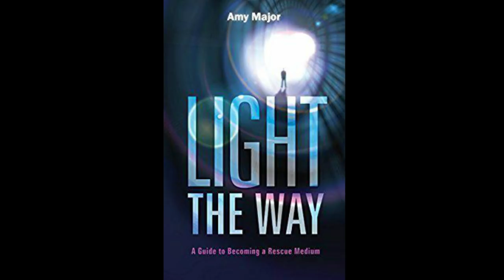Spiritual & RESCUE MEDIUM Amy Major | Edge of the Rabbit Hole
TUESDAY NIGHT @ 9:30 PM EDT/ 8:30 PM CDT Join us as we venture deep down the rabbit hole with Spiritual and Rescue Medium Amy Major about her new book, LIGHT THE WAY, and her new spiritual wellness center, Infinite Journey.

Host Mike Ricksecker welcomes Charles Anthony as a special guest co-host while Vanessa Hogle is in Ireland. And "Chat Shananigator" Shana Wankel will be stirring up the chat and the MadHatters as usual!